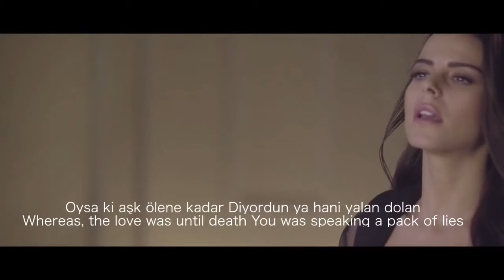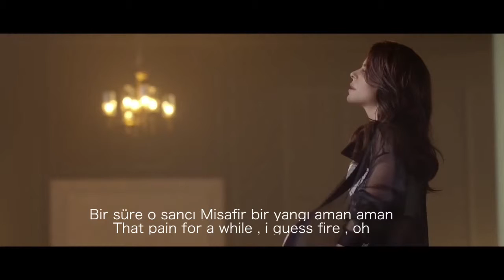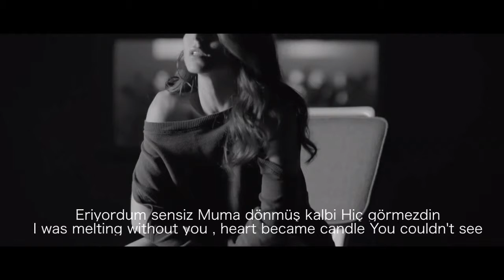Simge - Yankı English Subtitle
TRANSLATED BY SAMAN JALAL
FOR MY LOVE MLSJ